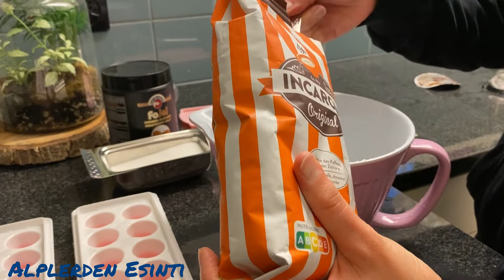DAHA ÖNCE BÖYLE KAHVE DENEDİNİZ’Mİ | SÜPRİZ SONLU (RAMAZAN)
Caremel’li Kahve yaptım ve sonun’da güzel bir el sanatı var, bakmaya ne dersiniz?